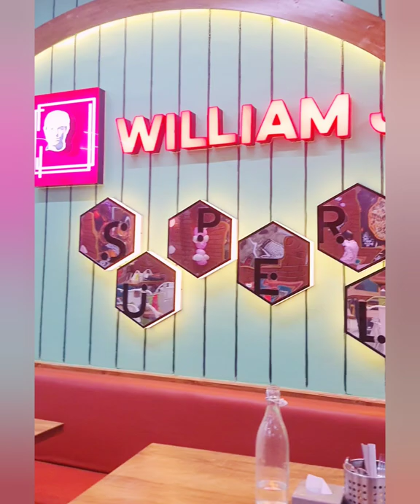Griva's 4th Birthday Celebration🎉 (5 June 2022) |Birthday party | Birthday Video Collection